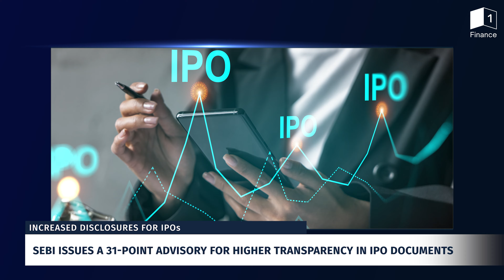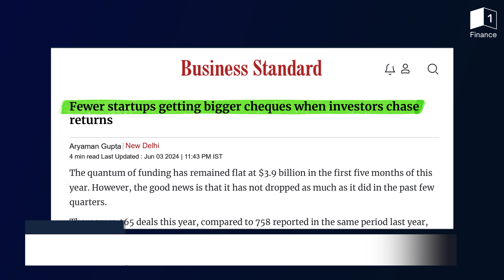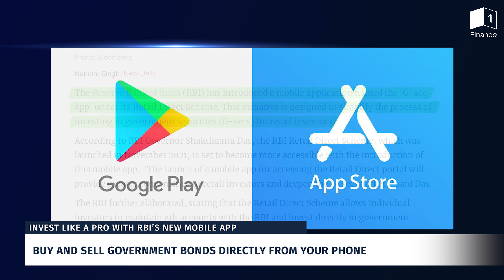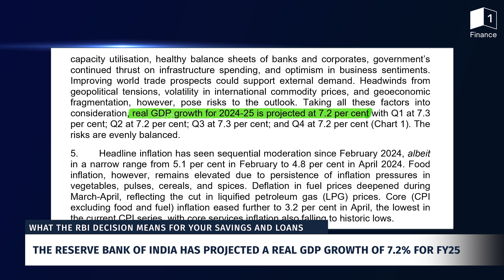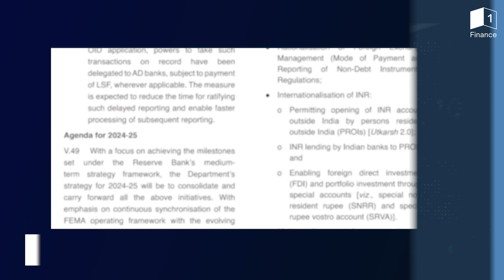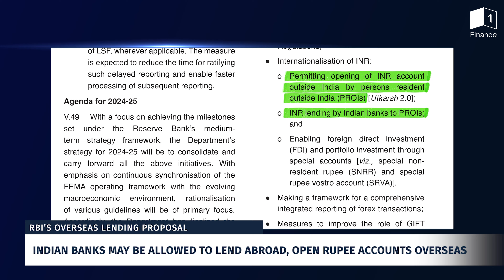This Week in Finance: RBI's New App, SEBI's IPO Guideline, Securities Transfer Rule | CS Soumya Jain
Explore this week's Economic Insights with CS Soumya Jain! From the launch of RBI's Retail Direct Mobile App to SEBI's groundbreaking guidelines for IPO transparency—discover how these changes can redefine your financial strategies.

In this week's episode of Weekly Economic Insights, we delve into several key regulatory updates that could significantly impact your investment strategy. Highlights include the RBI’s innovative app that simplifies investing in government securities and SEBI’s enhanced transparency measures for IPOs.

Also, don't miss our new segment "Expert's Take", where Kalpesh Ashar, Founder of Full Circle Financial Planners and Advisors, discusses the impact of elections on your personal finance.

What we're covering this week:
RBI’s Retail Direct App: Easy access to government securities at your fingertips.
SEBI’s Enhanced IPO Transparency: Ensuring you have all the information you need to invest wisely.
Direct Security Payouts: Your investments are now safer with SEBI’s new payout rules.

Whether you're a seasoned investor or navigating the financial markets for the first time, these insights are crucial for making informed decisions.

Timestamps:

0:00 - Welcome to Weekly Economic Insights
1:05 - Does Election Impact Your Personal Finances?
3:29 - Increased Disclosures for IPOs
4:05 - Startup Funding Strategy Shift
4:58 - Invest Like a Pro with RBI's New Mobile App
5:53 - What the RBI Decision Means for Your Savings and Loans
6:50 - SEBI's Direct Securities Payout Mandate
7:44 - RBI's Overseas Lending Proposal
8:44 - Indian Stock Market Updates
9:31 - Wrapping Up Weekly Economic Insights

1 Finance is based in Mumbai and is backed and mentored by marquee investor Marwadi Chandarana Group — a pioneering force in India’s financial services sector that also powers successful operations in the fields of education and alternative energy. The Marwadi Chandarana Group also comprises Marwadi University, Marwadi Financial Services, Pixon, and Marwadi Chandarana Intermediaries Brokers Private Limited (MCIBPL).